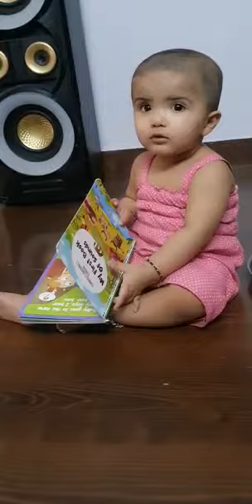One year old baby girl reading book and saying dog.